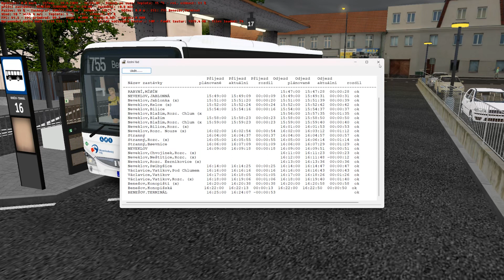OMSI 2 | Středočesko 2.1 | Iveco Crosswa LE City 12M (Evidence: 24-1009) | Z-GROUP BUS | Linka 755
Ahoj a vítejte u dnešního videa, tentokráte opět z mapy Středočesko. Dlouho jsme tu neměli Iveco Crossway LE a tak je nejvyšší čas to napravit. Pojďme si tedy společně projet linku 755 z Rabyně do Benešova.

Mapa: N/A
Evidence: N/A
Nátěr: WIP